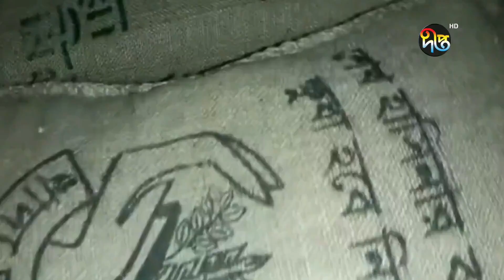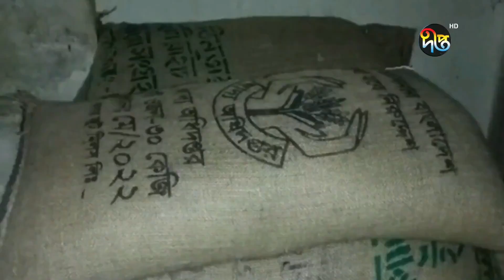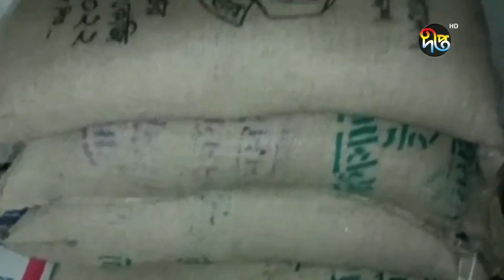ডিপার্টমেন্টাল স্টোরে অভিযানে ওএমএসের ২৯ বস্তা চাল জব্দ || Deepto News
ডিপার্টমেন্টাল স্টোরে অভিযানে ওএমএসের ২৯ বস্তা চাল জব্দ

Address:
Deepto TV
7/A/GA Tejgaon Industrial Area,